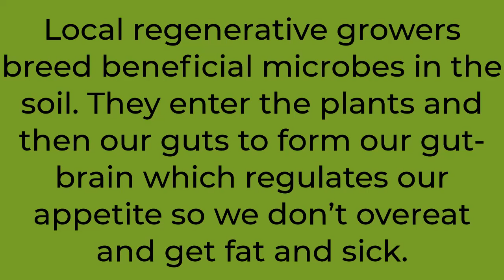Gbiota plants for gut health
Local regenerative growers breed beneficial microbes in the soil. They enter the plants and then our guts to form our gut-brain which regulates our appetite so we don’t overeat and get fat and sick.